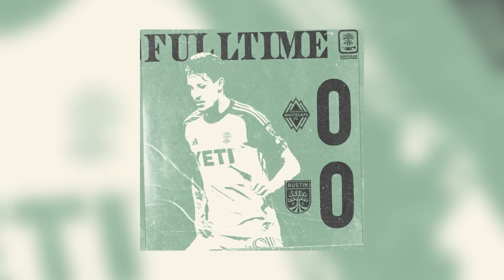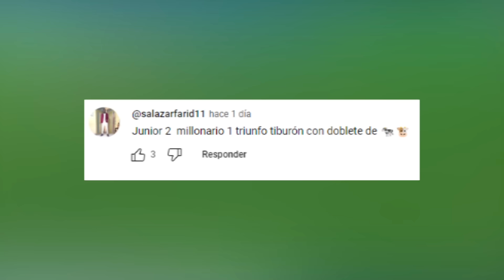CETRÉ CAMPEÓN en ARGENTINA | COLOMBIA 3ra del SUDAMERICANO | ¿JAMES SALDRÍA de SAO PAULO?